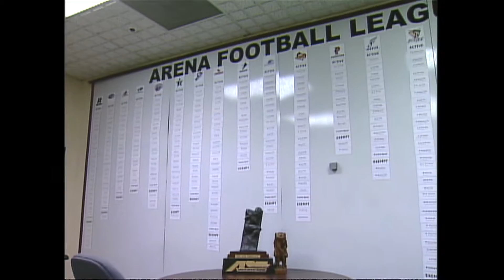Sabercats' Second Life - July 2010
Coach Darren Arbet returns to San Jose after the re-launch of the AFL. Produced, written and edited by Brian Stites